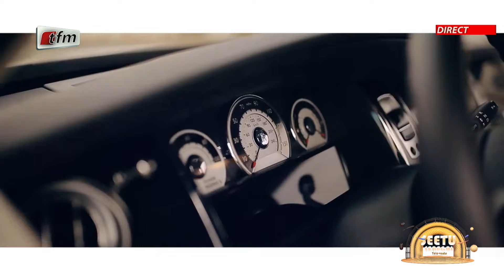BMG - Invité Seetu Sénégal du 22 Novembre 2023 présenté par PiNJi & Olibi